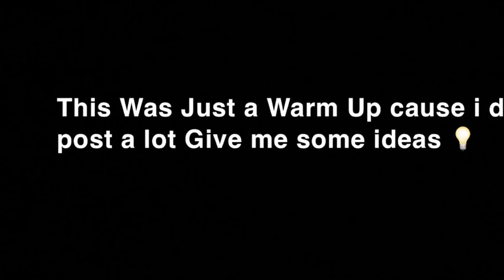THEY SHOOTING PRANK (almost got put out)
In this video I pranked my mom but she take it serious this was a fail so tell me what should I do to her next and I would record longer and don’t forget to subscribe!!!